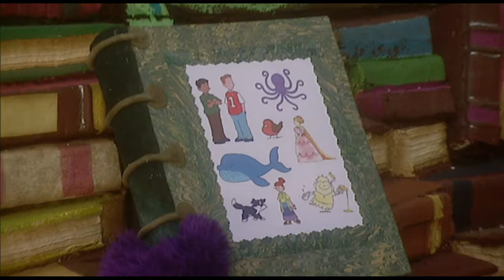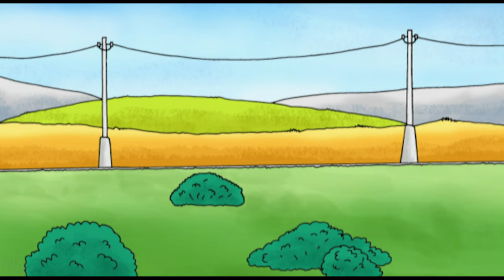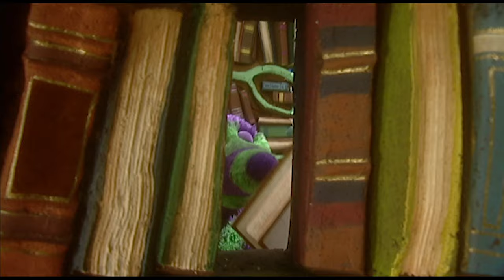Fimbles - Full Episodes - Maraca and Alarm Clock